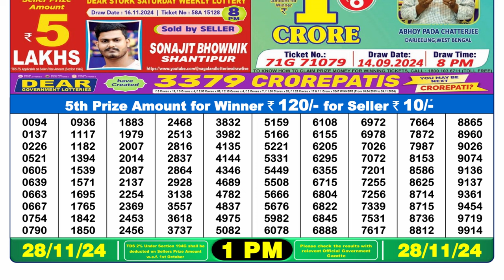🔴Lottery Sambad Today 01:00pm 28/11/24 Dear Lottery Result Pdf Download